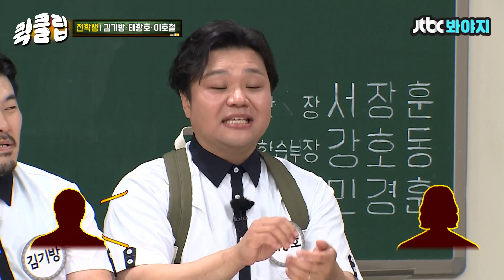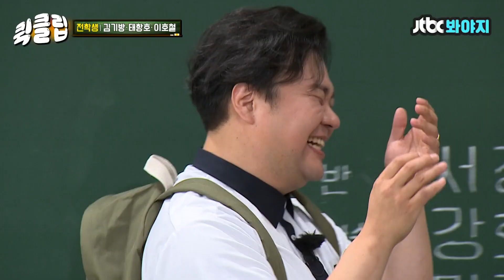[퀵클립] 살벌♨ 김기방X태항호X이호철 등장↗ 앗 잠깐,, 얼굴에 쁘띠함이 묻었네,,ㅣ아는형님ㅣJTBC 210619 방송 외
비주얼 끝판왕 아는형님 등장했는데
귀여움 한 스푼이 추가 되었네요,,

보다 보면 나도 모르게 스며드는
김기방X태항호X이호철의 매력,,♡